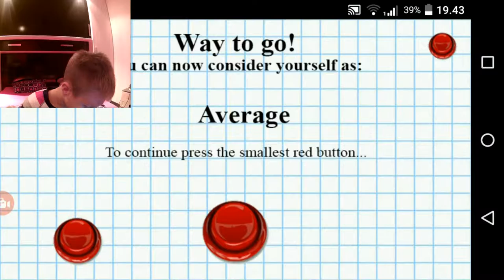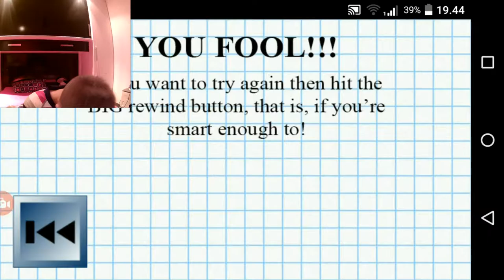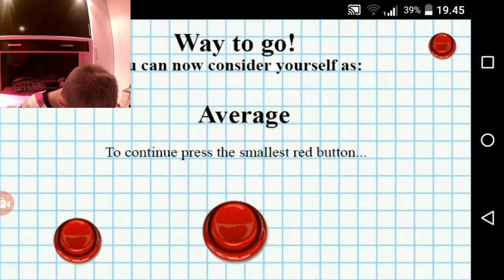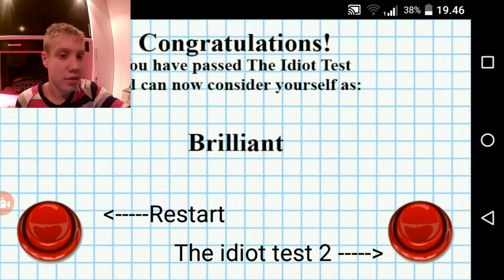NISEM NEUMEN!!- THE IDIOT TEST